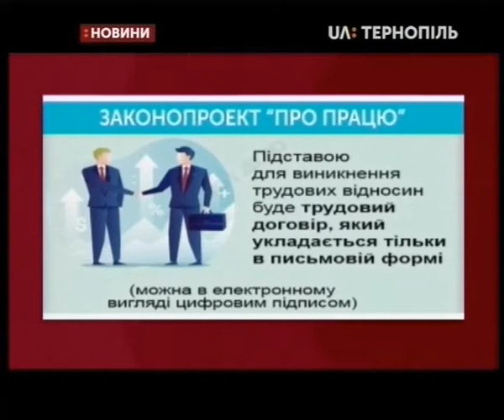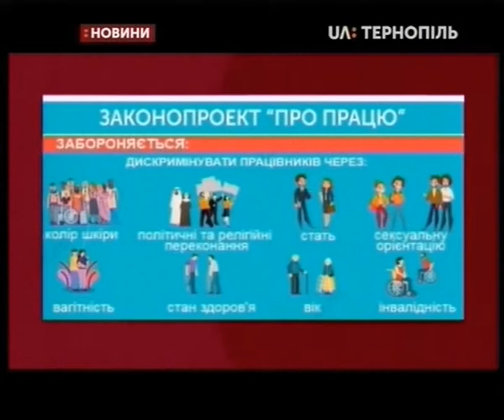30.01.2020. Новини. 17:00